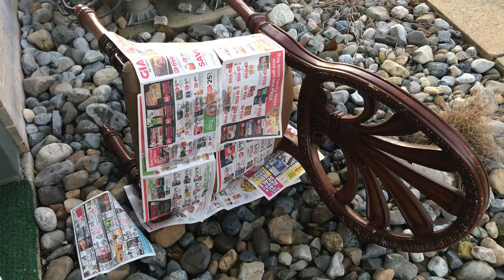记录最真实的生活｜No Filter Life Vlog#1 暖棕的十一月💛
刚刚过了2*生日，突发奇想想要开始记录每周的生活～
以后回头看，应该是最好的礼物吧～